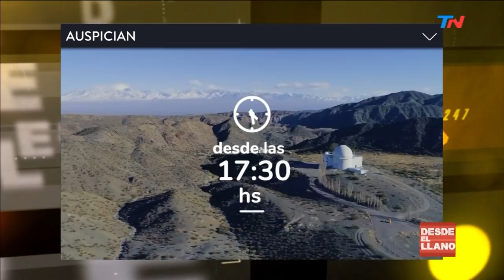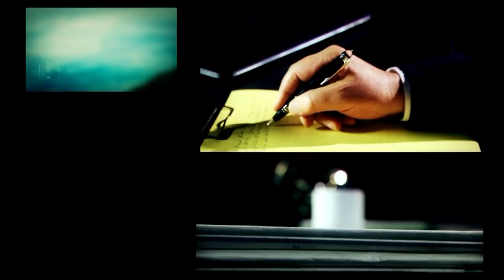La formula "K"| DESDE EL LLANO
Programa de "Desde el Llano" emitido el Lunes 20 de Mayo de 2019.